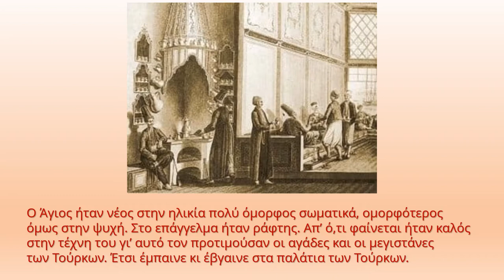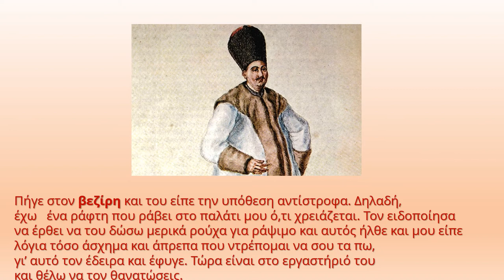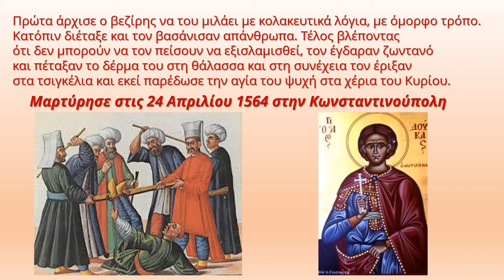ΑΓΙΟΣ ΔΟΥΚΑΣ Ο ΜΥΤΙΛΗΝΑΙΟΣ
24 ΑΠΡ-ΑΝΑΦΟΡΑ ΣΤΟΥΣ ΝΕΟΜΑΡΤΥΡΕΣ-ΓΥΜΝΑΣΙΟ ΑΜΑΡΟΥΣΙΟΥ Η ΕΛΛΗΝΙΚΗ ΠΑΙΔΕΙΑ